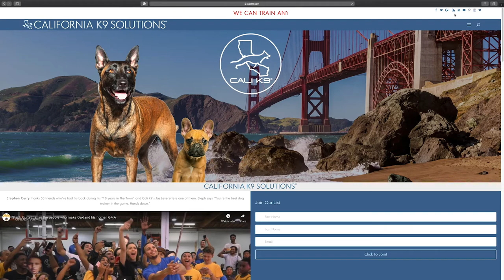Day Camp at Cali K9® Dog Training - Advanced Leadership System for Dogs